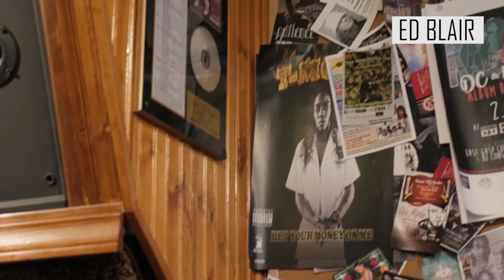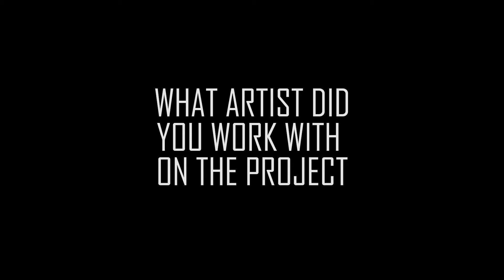ED BLAIR THE UNDERSTUDY EPISODE 1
SHOT AND EDITED BY DIRECTOR MICHAEL STYLES